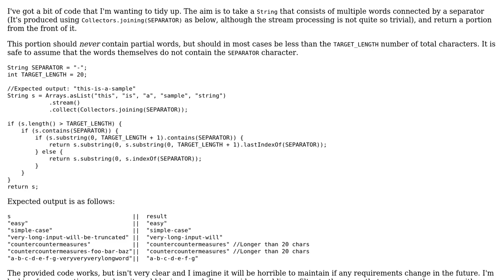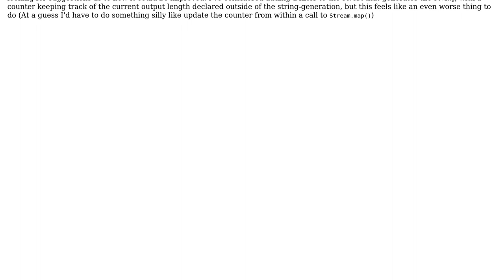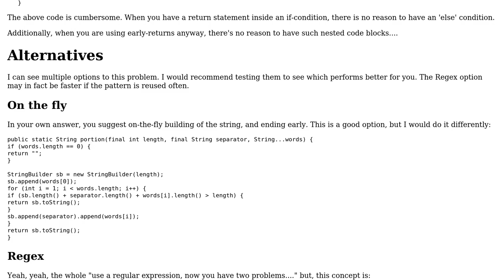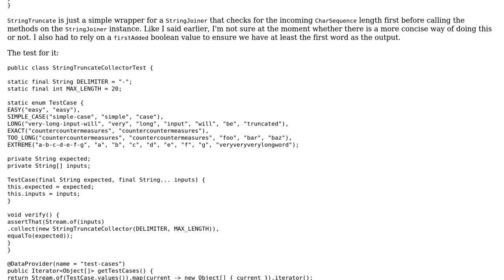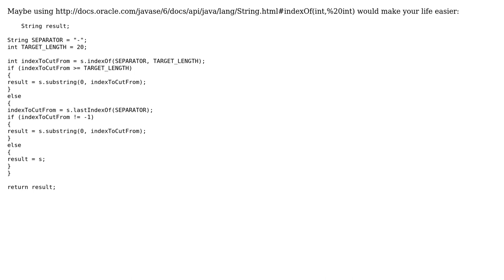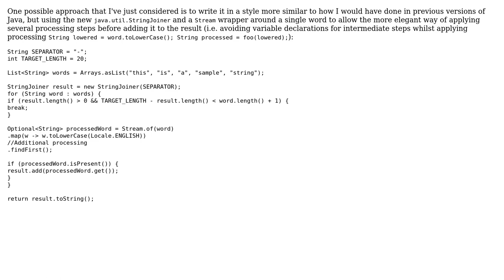Truncate String to target length using only whole words (4 Solutions!!)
Truncate String to target length using only whole words

With thanks & praise to God, and with thanks to the many people who have made this project possible! | Content (except music & images) licensed under CC BY-SA | Music | Images & others | With thanks to user user4408343 user rolfl user h.j.k. user Edd and the Stack Exchange Network Trademarks are property of their respective owners. You are responsible for your own actions.